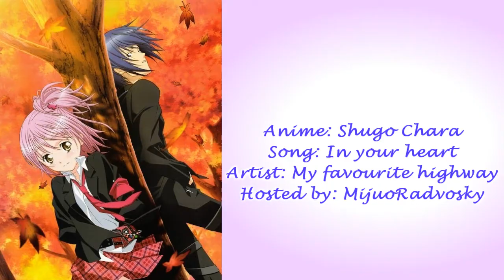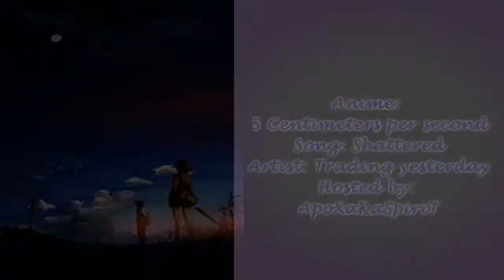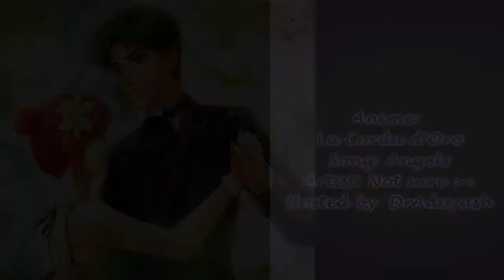MEP Collection Part 2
Hello everyone! xD Here's part 2 of the mep collection xD These are the remaining mep parts which I've made before my previous account (fateangel125) is suspended ^^ Hope all of you enjoy! Watch in HD for better quality yeah! ^^

Just for those who've seen before my other mep parts, and are wondering why they are missing, I will not be uploading them (mainly kimi ni todoke mep parts) due to copyrights issues.. :(

Also, "grenade" (Part #3) and "because you live" (Part #11) in this video are being pitched by me because of the copyrights issues again =.= hope that its not that terrible :3

Part #2
Full Mep Link: ~

Part #6
Full Mep Link: ~

Well hope you all enjoy the whole collection and have a nice day ^^

Note: I don't any of the anime or the songs! Its purely fan-made!